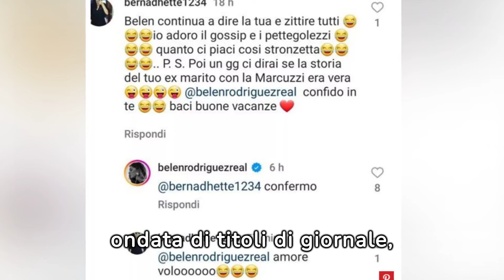Scandalo Rivelato! Belén Spezza Conferma il Tradimento di Stefano De Martino con Alessia Marcuzzi!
Belén Conferma il Tradimento di Stefano De Martino con Alessia Marcuzzi
Dopo anni di silenzio, la presentatrice televisiva argentina Belén ha finalmente ammesso il coinvolgimento romantico tra l'ex marito Stefano De Martino e la collega Alessia Marcuzzi.
Scatenando una nuova ondata di titoli di giornale, Belén ha risposto in modo affermativo su Instagram a una domanda di un fan sull'presunta relazione nel duemilasedici, l'anno in cui Rodriguez ha interrotto bruscamente la sua relazione con Stefano.
A seguito di questa prima ammissione, la trentanovenne ha deciso di fare chiarezza sulle sue precedenti smentite di sette anni fa, quando aveva vigorosamente negato qualsiasi connessione romantica tra Stefano e Alessia.
In un riconoscimento pubblico, Belén ha espresso gratitudine ad Alessandro Rosica, che anni prima l'aveva avvertita sull'infedeltà, un avvertimento che aveva respinto all'epoca.
Ha scritto: "Voglio ringraziare pubblicamente Alessandro Rosica perché anni fa ha cercato di avvertirmi, e non solo non gli ho creduto, ma ho anche ricevuto parole dure. Ora devo solo dire che avevi ragione, e grazie per gli aggiornamenti preziosi".
La ex conduttrice de "Le Iene" è stata quindi ulteriormente interrogata dall'esperto di gossip, che aveva divulgato dettagli sul presunto continuo tradimento di Stefano.
Rosica ha dichiarato: "Da anni vi racconto la storia parallela e i continui tradimenti da parte di Stefano De Martino. Questa volta, però, la ragazza è molto famosa, è addirittura amica di Belén Rodriguez. Si tratta proprio di Alessia Marcuzzi. A seguito delle mie rivelazioni, Alessia si separa addirittura dal suo ex marito. Stefano continua a negare, presumibilmente per proteggere suo figlio. Cosa pensare? Grazie per avermi dato ragione".
Rosica ha concluso il suo post promettendo ulteriori rivelazioni sulla saga in corso: "State tranquilli che ora porteremo fuori il resto di questa storia. Dalle avventure dietro le quinte ai viaggi segreti insieme".
Per quanto riguarda gli sviluppi futuri di questa saga, è ancora troppo presto per dirlo. Tuttavia, una cosa è certa: Belén è stata pubblicamente in contrasto con i suoi due ex partner, Stefano De Martino e l'ex fidanzato Antonino Spinalbese, etichettandoli come veri bugiardi in questi giorni.
E tu avevi già sentito queste voci del flirt tra Stefano de Martino e Alessia Marcuzzi?
Sicuramente se i fatti sono quelli che ha raccontato Belen la Marcuzzi non si è comportata molto bene nei suoi confronti.
Facci sapere cosa ne pensi nei commenti!